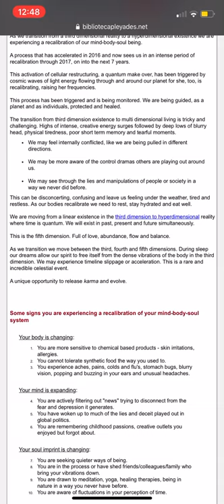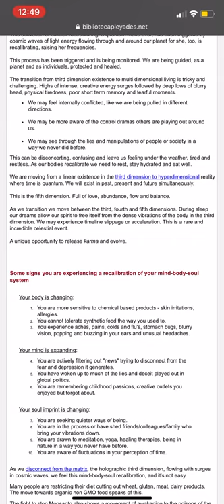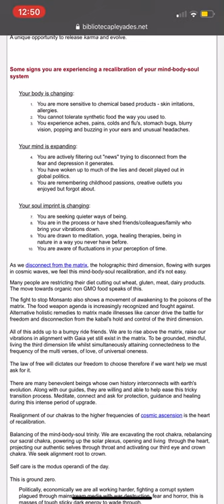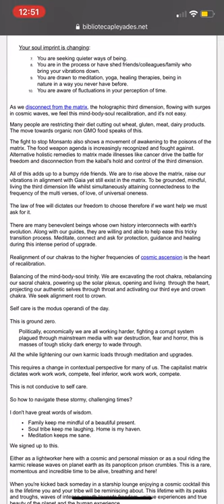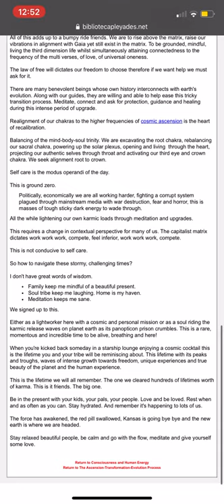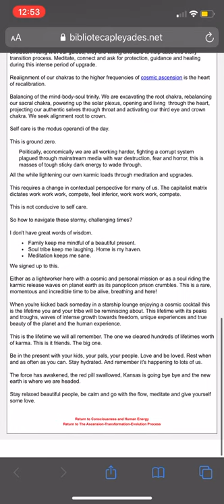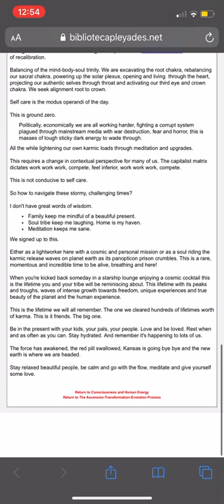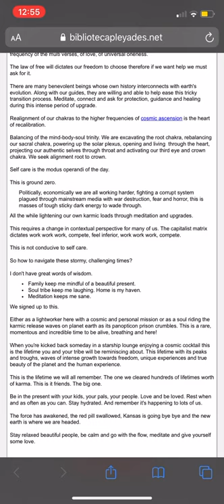Some Signs You’re Experiencing a Recalibration of Your Soul, Body& Mind.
Hi there , I hope you have a a fabulous happy day/night where ever you are!. I am here today just sharing why I feel the Sun is white and why the powers that be are so hell bent on keeping us all oppressed.  Next video I will share some information I found that the author thanks Greg Hallett  and this is interesting information I know but do you know?.
Ella~Rose.